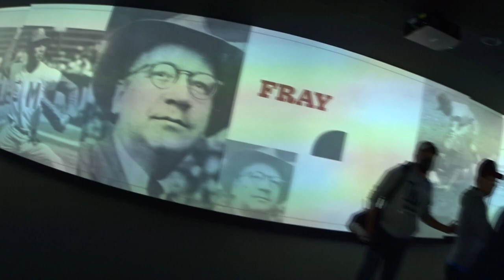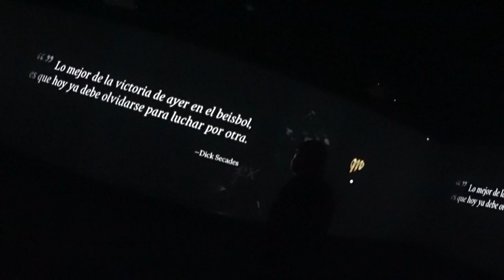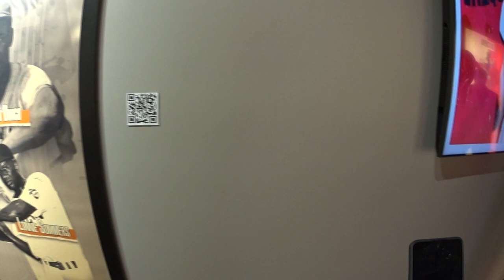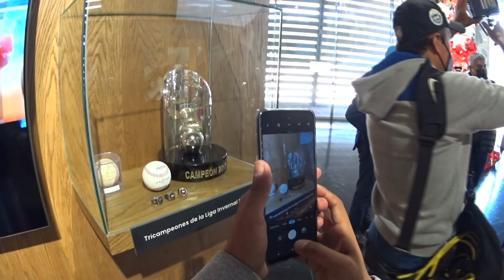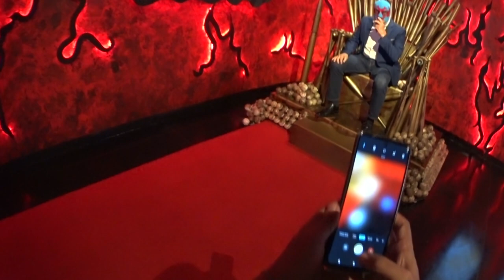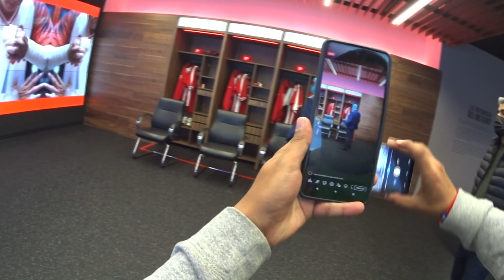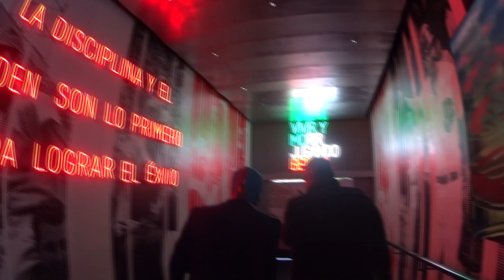DETRAS DE CAMARAS ESTADIO ALFREDO HARP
Hola amigos, les comparto el MATERIAL EXTRA del recorrido por el estadio Alfredo Harp y del museo diablos así se grabo el recorrido.
Un agradecimiento por las finas atenciones al Sr Agustín Castillo por esa amabilidad de invitarme a conocer las instalaciones del estadio y por el recorrido que me otorgo, también quiero agradecer al equipo por otorgarme las facilidades para poder grabar este episodio para todos ustedes.
LOS INVITO A SEGUIR Y APOYAR AL BEISBOL MEXICANO EN ESPECIAL ALOS DIABLOS ROJOS DEL MEXICO Y QUE VENGAN A CONOCER EL MAGNIFICO MUSEO LLENO DE HISTORIA!!
AGRADECIMIENTO A MI STAFF DOS CARAS:
Dan Lee (Daniel Luis fotógrafo)
PerroAzulMX (Rafael Ramírez)
Ulises Carapia

NO SE OLVIDEN DE VISITAR MIS REDES OFICIALES!